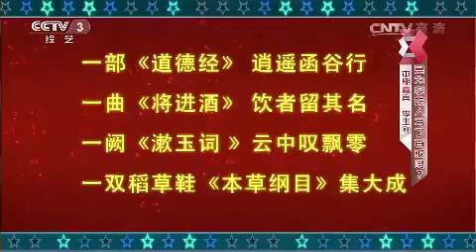20150916 非常6+1 非常星发布：李玉刚